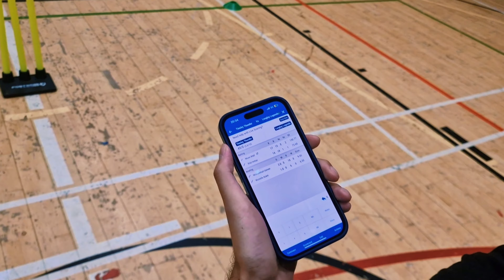Inside MBL | Youth Indoor Cricket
Where U19 talent thrives and camaraderie takes centre stage. Dive into their stories 🏏

Cricket Arena MBL -
Mini Bash League.
CA MBL

Youth cricket.